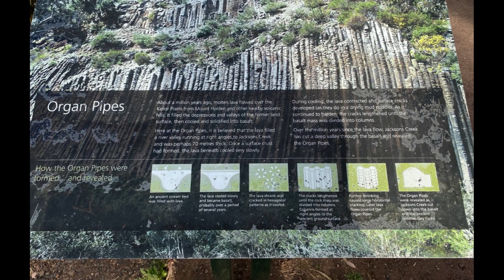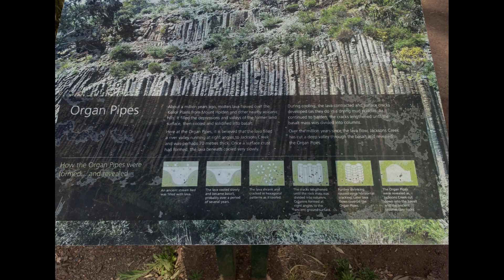Giant trees and People 8.30PM Party Music Franky Rizardo Love Me Right mix by shon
Franky Rizardo   Love Me Right mix by shon

Images from all over of Giant trees and People